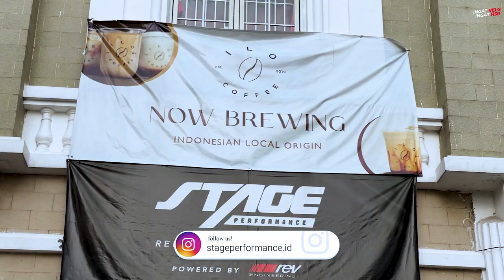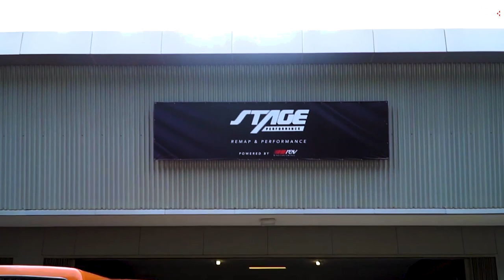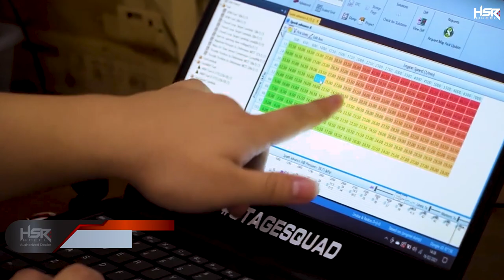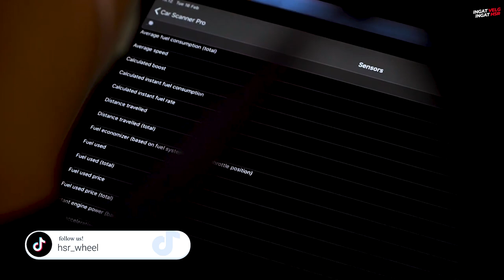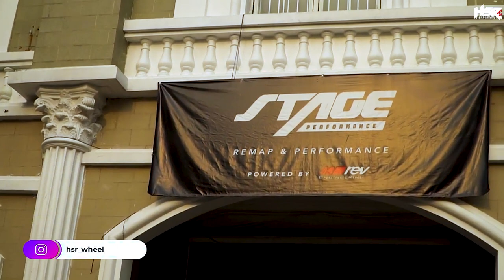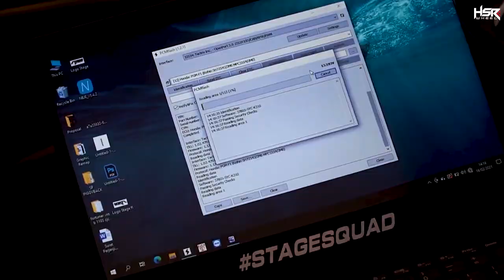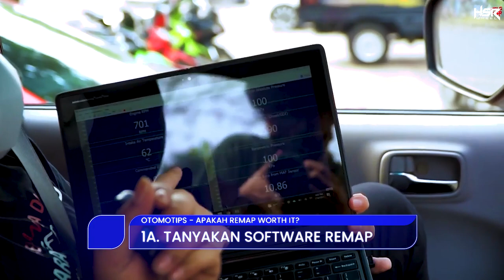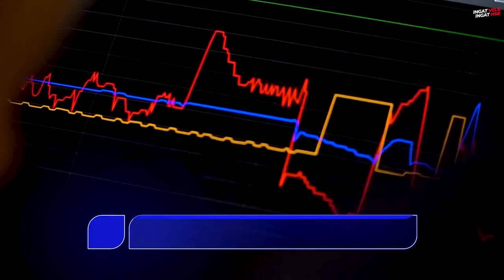Tips Biar Gasalah Remap Mobil Kalian, Awas Penipuan!